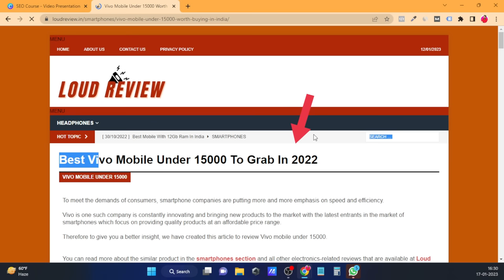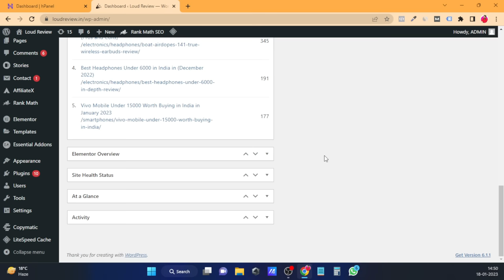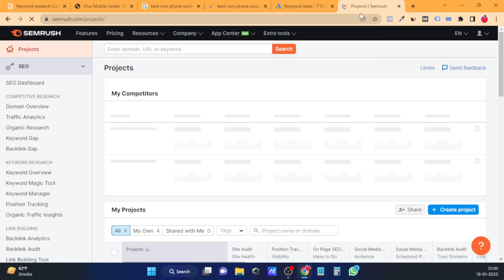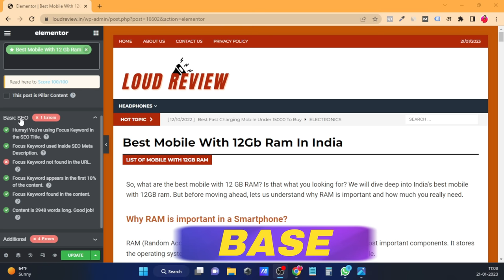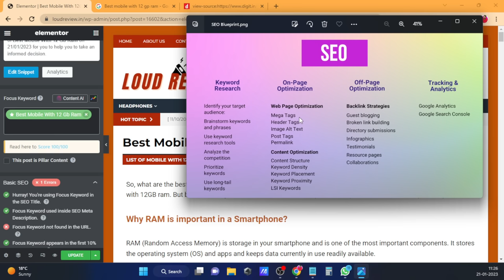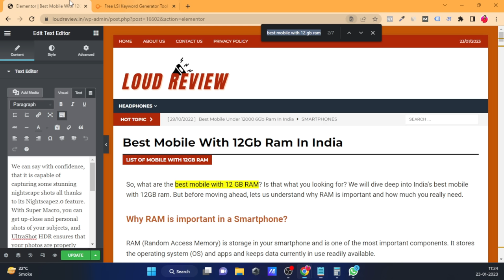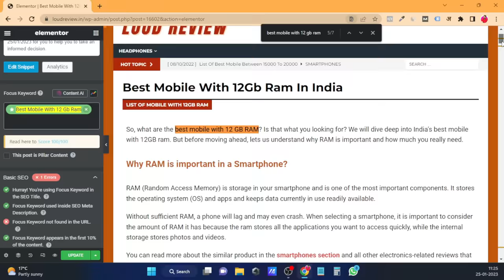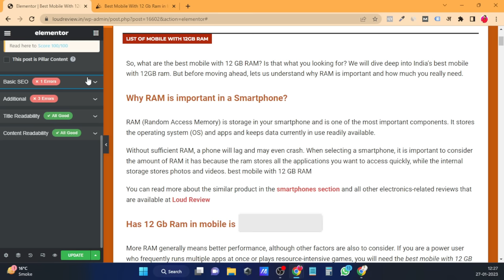100% Free SEO Course in Hindi | Keyword Research | On Page Optimization | Rank Math WordPress Plugin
Free SEO course in Hindi for beginners to advanced levels. इस video में आप को सीखने को मिलेगा कैसे आपको Keyword Research करना होता है और फिर उन Keywords का इस्तेमाल अपने Content में करना होता है

आपको On Page Optimization में complete details भी मिलेगी की कैसे Rank Math के इस्तेमाल से आपको अपना On Page Optimization करना होता है।